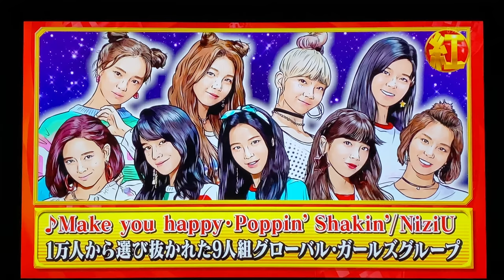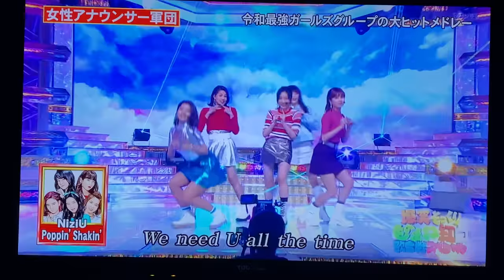セクシー女子アナ5人 NiziUスペシャルメドレー 可愛い女子アナ 永島優美 堤礼実 佐久間みなみ 宮司愛海 藤本万梨乃 フジテレビアナウンサー 歌ものまね